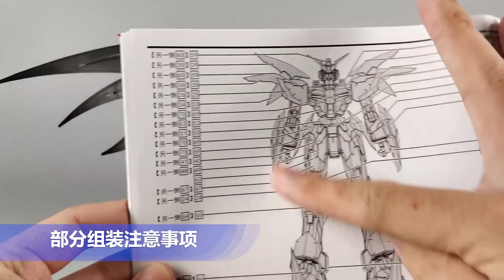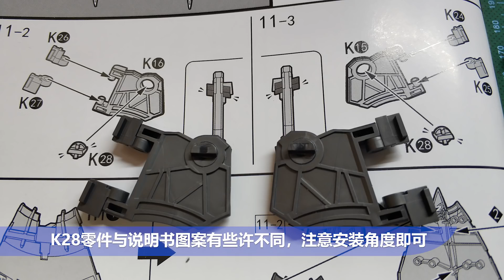【国模小站】小朋模型 熊猫死神 1/100 Deathscythe Hell Gundam